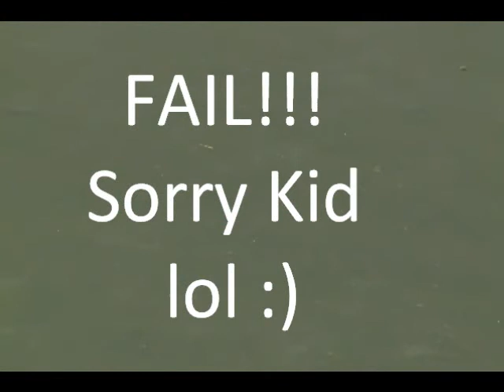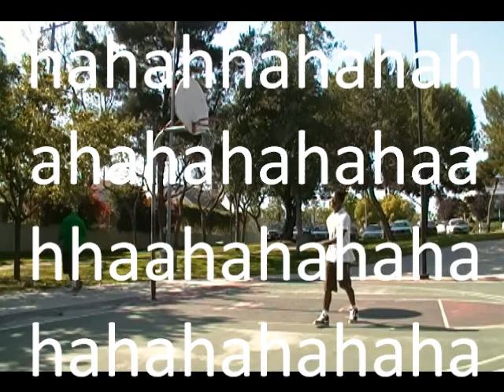Just A Day In The Life 2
this is a day in my life! so enjoy my life thru my eyes :)